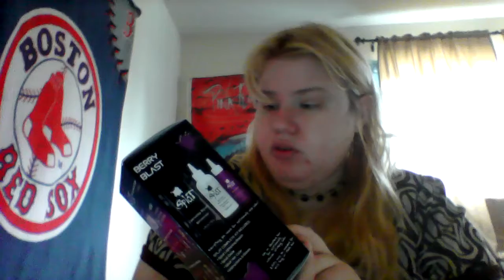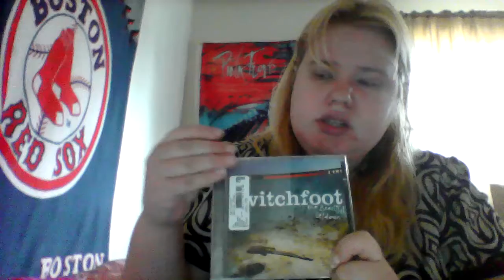Wal-Mart and Dollar Tree Haul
I have make up, hair dye, a new CD and stuff from the Dollar Tree. Mariah has a new pink cat collar with her ID just in case she runs away like she did Sunday night. The new season of The Duggars starts today. Sadly I don't have cable.